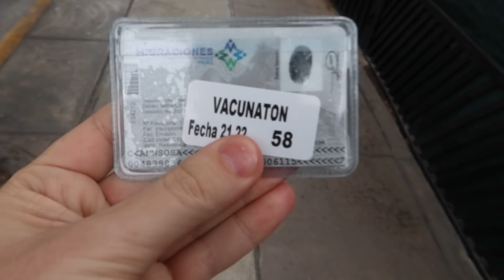EL PERU ME REGALA LA VACUNA🥳PERUANOS ESTE ARGENTINO ESTA EN DEUDA CON USTEDES❤️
Gente hermosa! amiga de QPA este el dia mas FELIZ del ultimo año y medio. Nunca pense que el PERU ademas de darme tanto, tambien me regale la vacuna contra la c0vid 19. En este video les mostrare como fue la experiencia❤️

Si puedes y quieres colabora con este proyecto